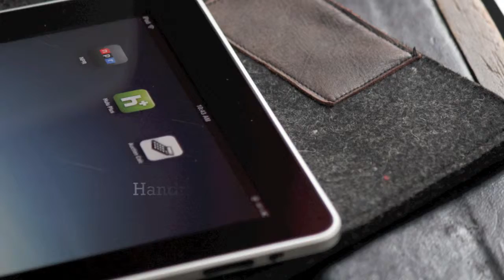Rustic Case Company_iPad 1 & 2 and Kindle 3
We make high quality handmade cases and sleeves for Apple and Kindle products.
We design and handmake all of our cases using traditional stitching techniques with the best local New England materials we can find. We take great pride in our craftsmanship and it shows directly in our products. All of our materials are made in New England.

Handmade in New England.